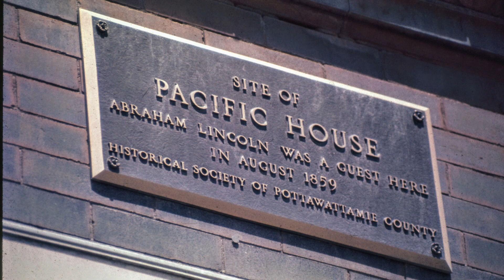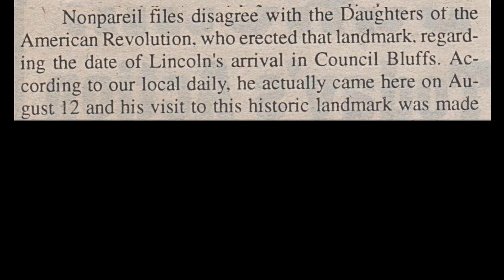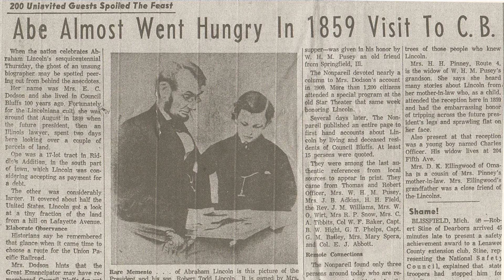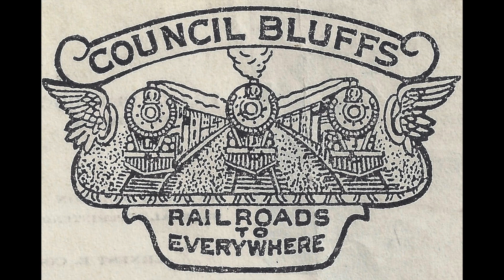Lincoln Monument in Council Bluffs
Perhaps the single event that most shaped the future of Council Bluffs, Omaha, and much of Iowa and Nebraska was a visit by Abraham Lincoln in August, 1859.  In October, 1911 a monument to honor Lincoln and commemorate that visit was erected atop a bluff at the summit of Oakland Avenue.  Local lore holds this is the very spot Lincoln stood when pondering the best place from which to start the transcontinental railroad.  Though there is some question as to the authenticity of that claim, certainly the visit, the discussion with Grenville Dodge, and the subsequent designation of Council Bluffs as milepost zero is fact.